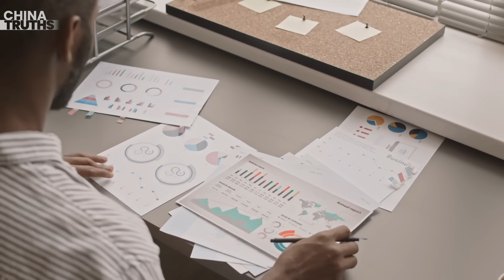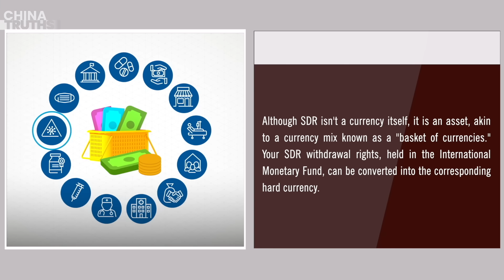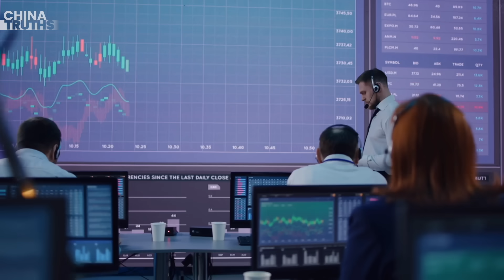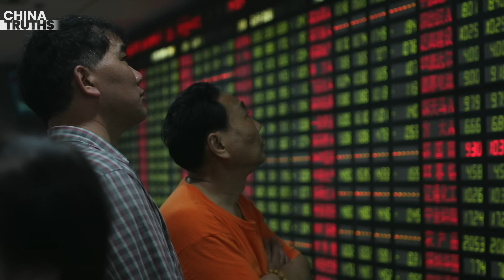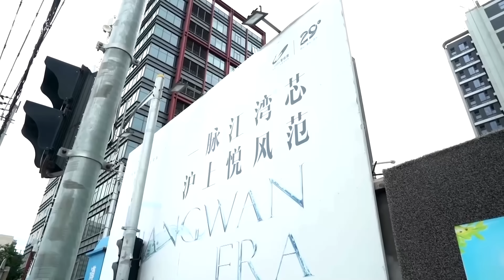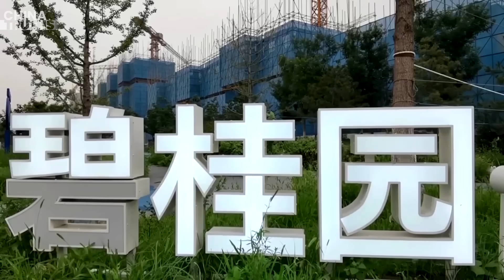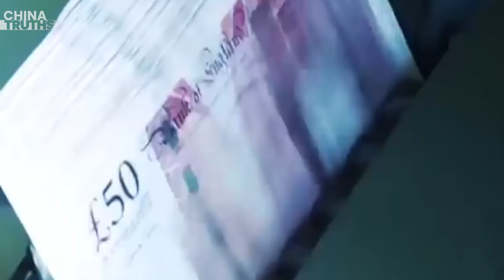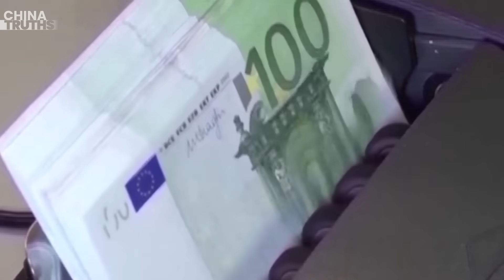Behind Xi's $900B ‘Kowtows’: China's Indeed Crisis Exposed!